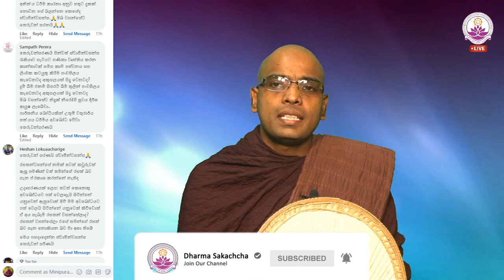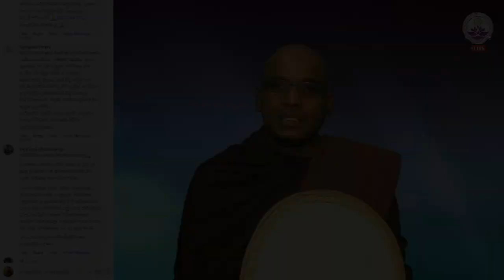රහතන් වහන්සේ තමන්ගෙ රහත් බව කියනවද - Ven. Thapowanaye Rathana Thero